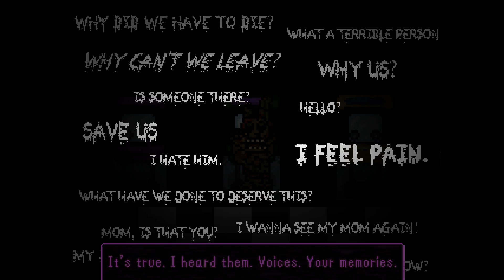This was just amazing! (Super FNaF ep4)